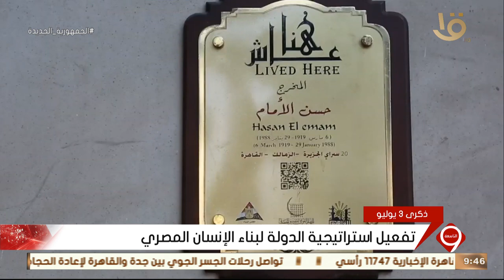نشرة التاسعة | جهود كبيرة للدولة لحماية الهوية المصرية ومواجهة التطرف الفكري